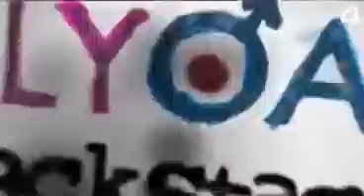Hollyoaks Backstage:Ashley Margolis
Ricky Campbell shows us backstage at Hollyoaks